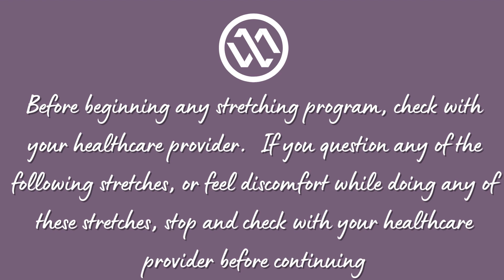What Is Stress?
Stress is everywhere, but what really is stress and what can we do about it?  The answer is A LOT.  This is episode 1 of a 4 part series to help you better understand where stress comes from, what it does to you, and how to manage it.  Each video will also have useful stretches you can use to manage stress at the moment.